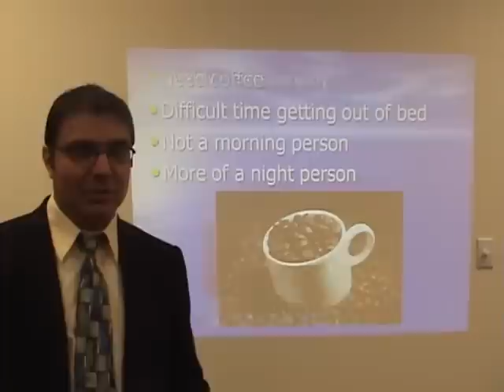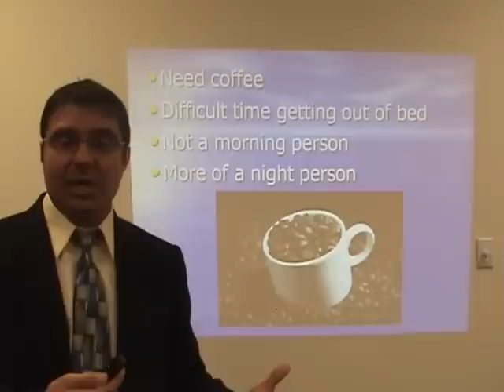ADRENAL DYSREGULATION WITH DR. ROB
Weight gain around midsection, hard to get the weight off and keep it off, can't sleep well, food cravings, low energy, depression and anxiety??  Find out what happens to the body to cause these things. This video is purely educational.  Nothing in this video is designed to treat, diagnose, cure or prevent any disease.  Please consult a licensed healthcare professional before starting or stoping any health related programs.